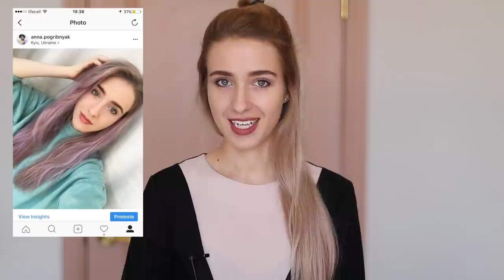My winter wardrobe essentials 2017: базовый зимний гардероб, как выглядеть стильно зимой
Привет! Меня зовут Погребняк Аня и я фешн-блогер из Киева